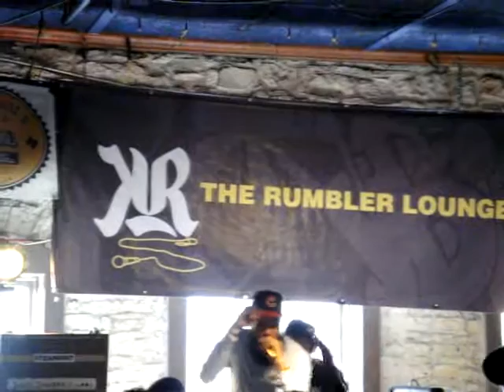Stalley "Pound"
@ Peckerheads
SXSW 2011
3.17.11